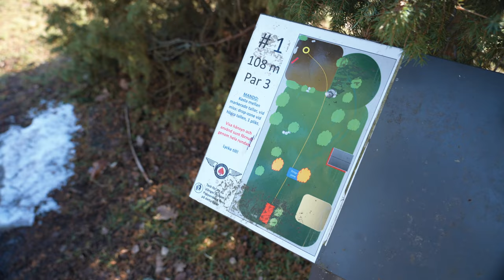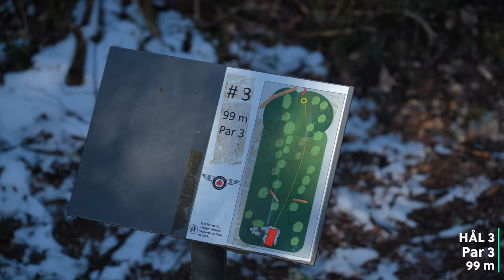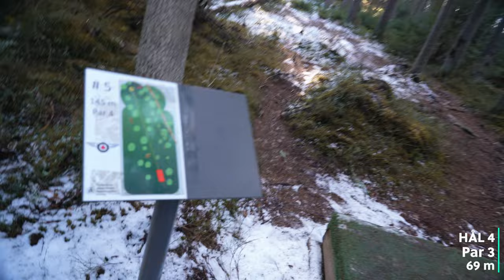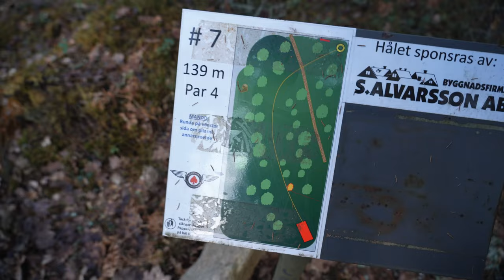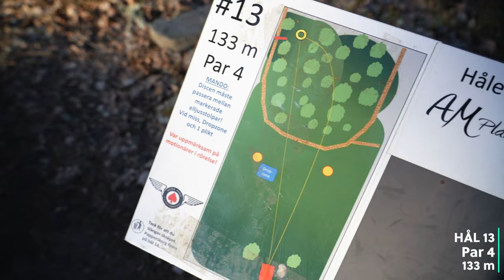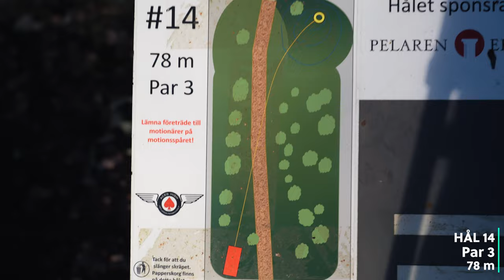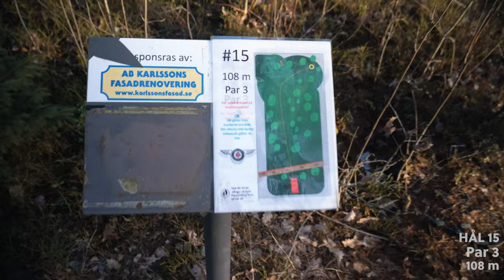KAN VI GÅ -18 med HJALMAR FREDRIKSSON? + Q&A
Jag och Linus Carlsson tar en road trip till Vetlanda för att möta upp Sveriges mest lovande junior. På plats försöker vi gå bättre än -18 på en best shot trippel och lär samtidigt känna Hjalmar Fredriksson lite bättre då vi sätter oss ner och han svarar på era frågor i en Q&A.

Videokapitell
00:00 - Intro
01:11 - Hål 1-15
18:14 - Q&A med Hjalmar
22:22 - Hål 15-18